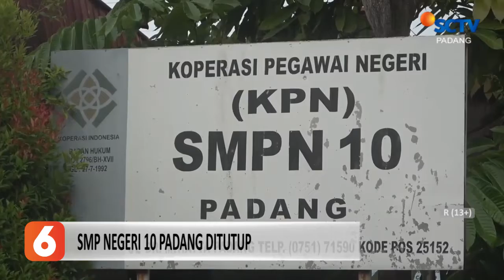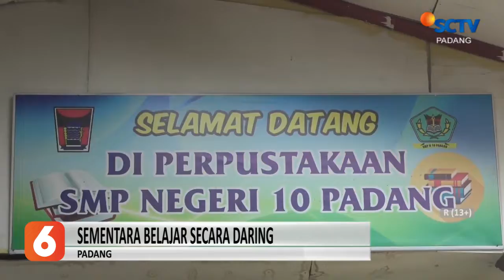GURU POSITIF COVID-19, SEKOLAH DITUTUP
SMP 10 PADANG DITUTUP KARENA GURU POSITIF COVID-19